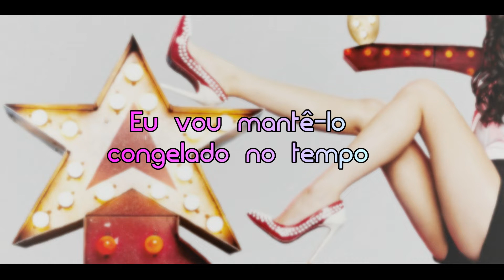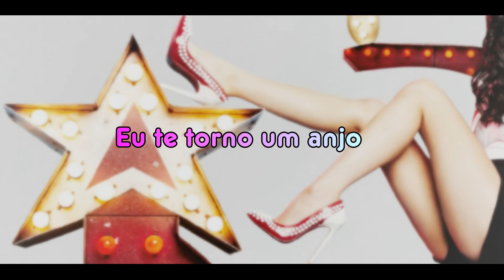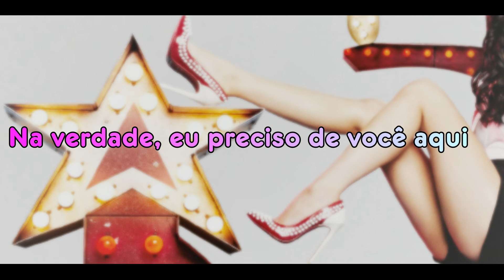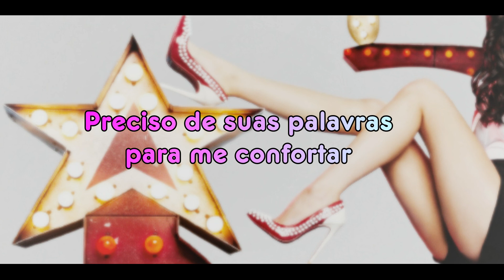Cher Lloyd - Goodnight (Tradução)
Album Sorry I'm Late